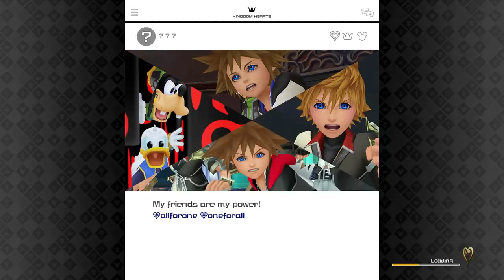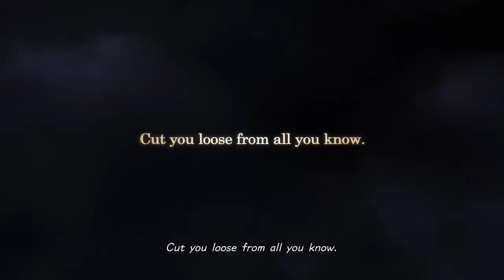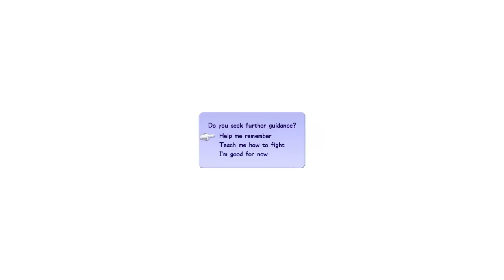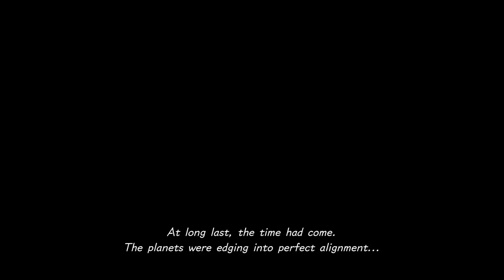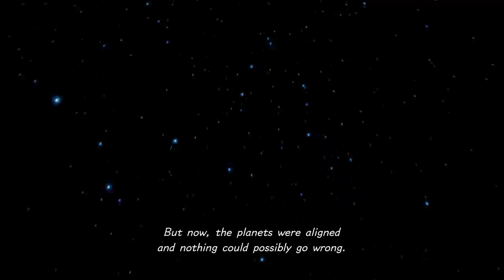Kingdom Hearts III - #1 - AT LAST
It's finally time for Dan's first playthrough of Kingdom Hearts III!

♫ “Dearly Beloved (LoFi Hip Hop Remix)” by Dj CUTMAN